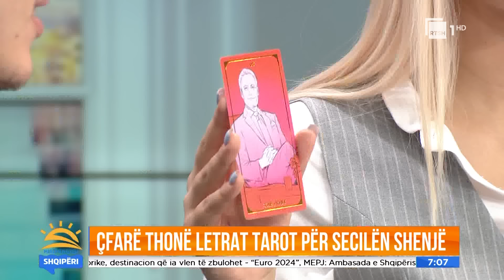Astrologu Hysgen Dauti zbulon fatin për secilën shenjë me anë të letrave tarot|Mirëmëngjesi Shqipëri